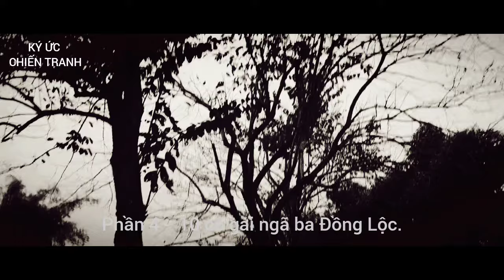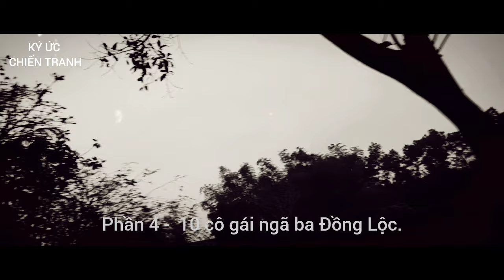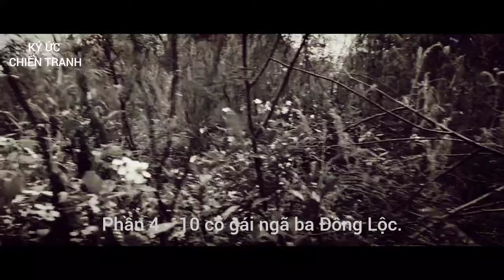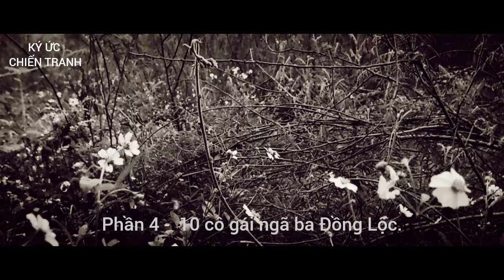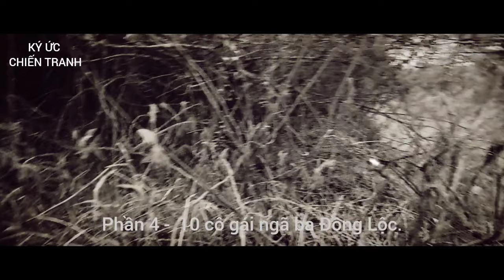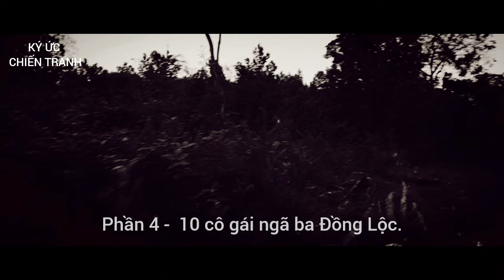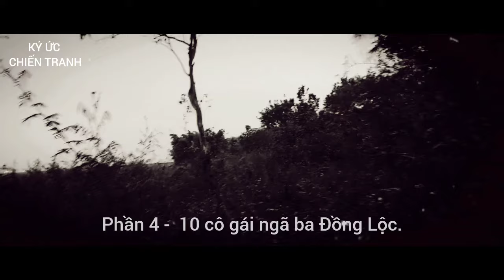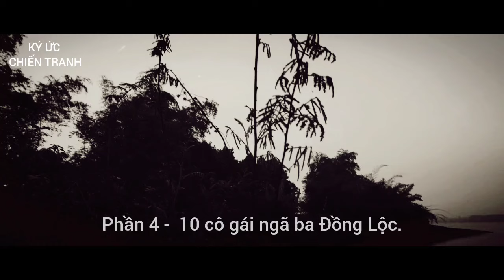(Tập 4) 10 cô gái, hy sinh ở Ngã Ba Đồng Lộc 24/7/1968.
10 cô gái ngã ba Đồng Lộc.

một trong các tác phẩm để đời của tác giả Nghiêm Văn Tân, viết về 10 cô gái thanh niên xung phong, anh hùng đã hy sinh ở Ngã Ba Đồng Lộc, vào lúc 16 giờ 40 phút  ngày 24/7/1968.